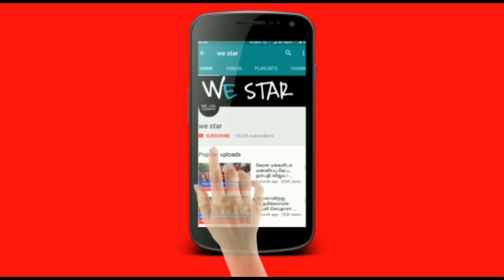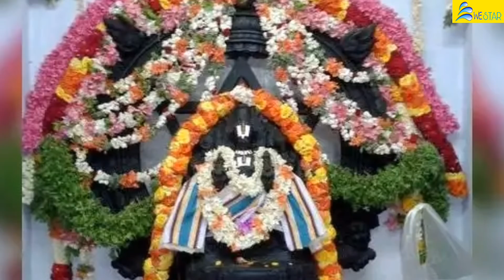ஜூன் 29..இன்று மிக முக்கியமான நாள் !இந்த 2மணி நேரத்தை தவறவிடாதீர்கள்!கோரோனாவிற்கு தீர்வு காணும் நாள்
ஜூன்30..மாற்றம் பெரும் குரு.. அடுத்த 144 நாட்கள்..சிம்ம ராசிக்கு என்னவாகும் ! ஜோதிடர் கணிப்பு !